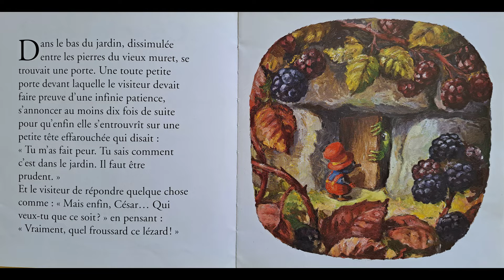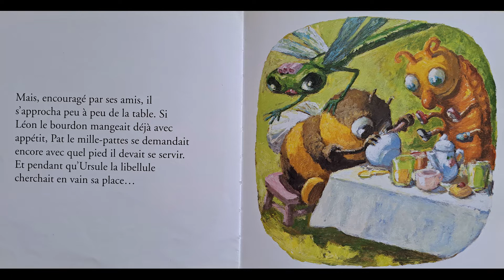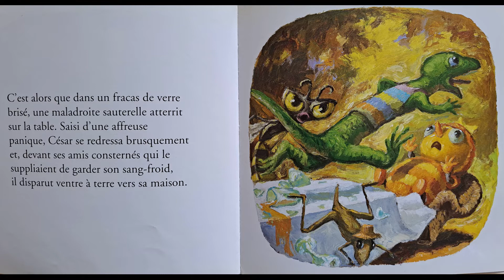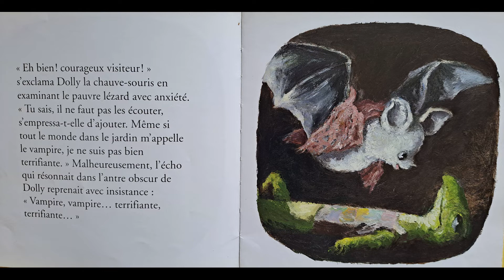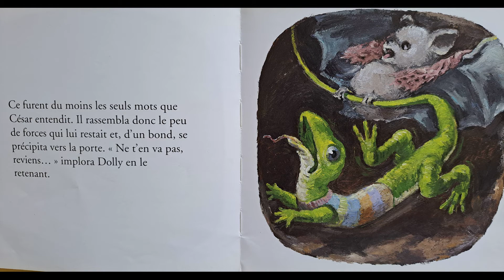César le lézard